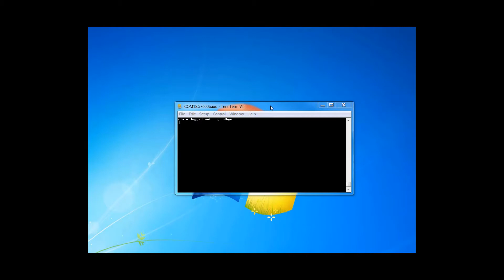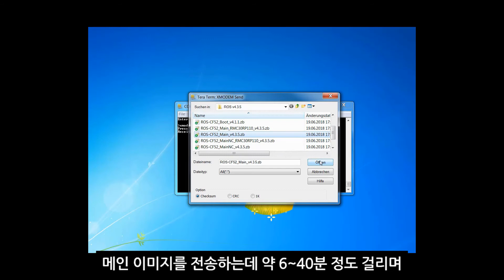2편_Ruggedcom ROS 펌웨어 업그레이드 방법(시리얼과 xmodem 이용)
Ruggedcom은 mission critical network에 주로 사용되는 산업용 네트워크 제품으로써, 전력 스카다 및 스마트 그리드 시스템, 지능형 교통 시스템(ITS), 철도 시스템 제어 등 여러 산업분야에서 사용되고 있습니다.

본 동영상은 고객들분들의 잦은 문의 사항 중 하나인 Ruggedcom ROS firmware upgrade 방법에 대한 설명이며, 여러 방식 중 xmodem over serial(console) 을 이용한 것입니다. 추가적인 문의사항은 아래 담당자에게 연락주시면 감사드리겠습니다.